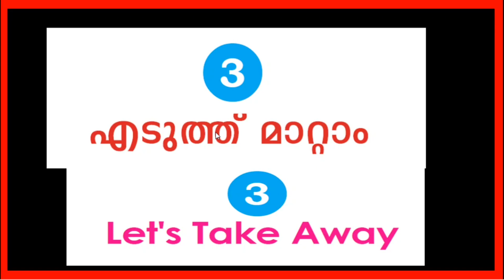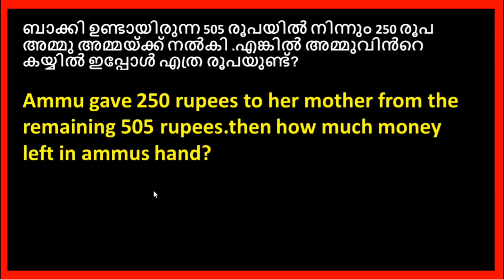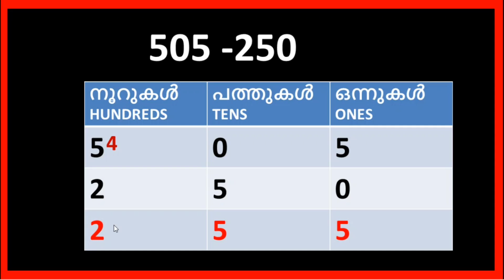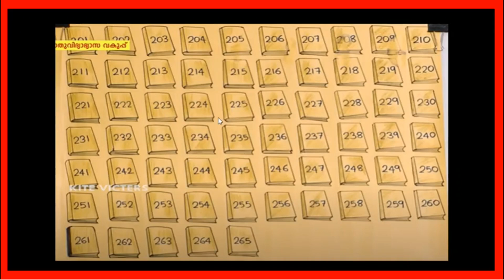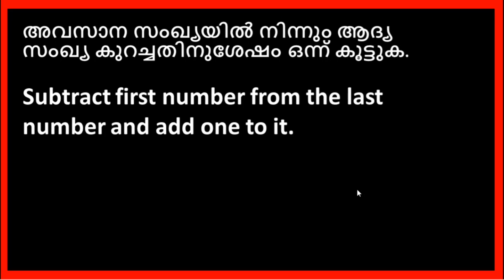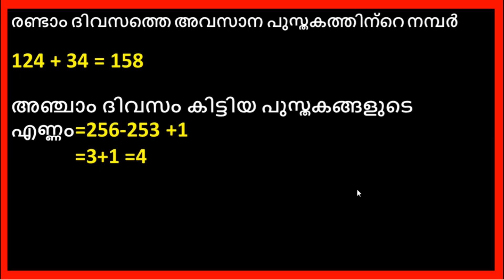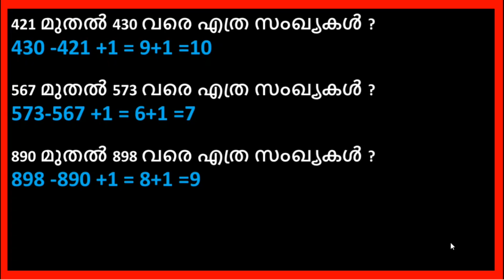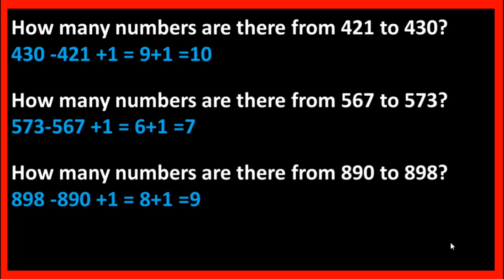VICTERS STD 3 |MATHS |WORKSHEET |OCTOBER 16